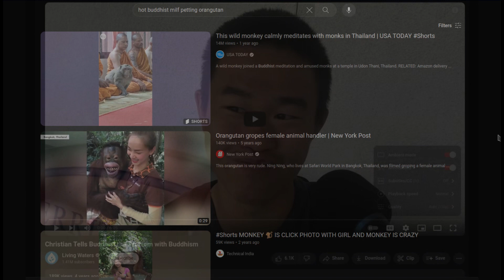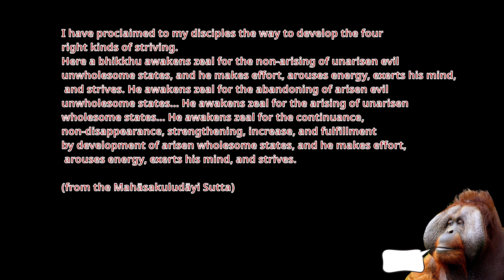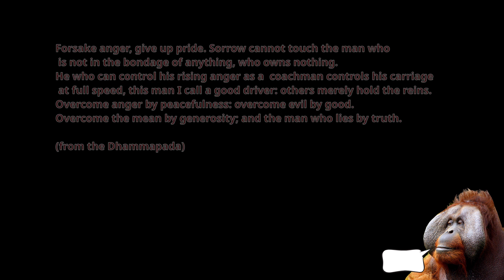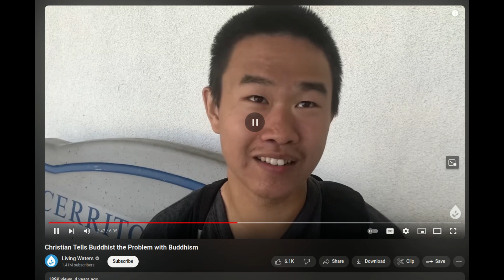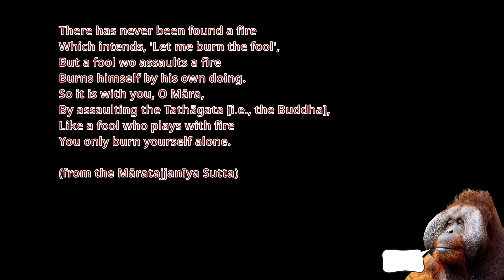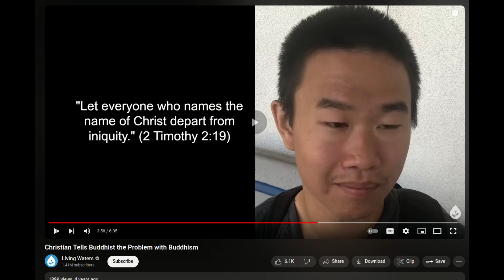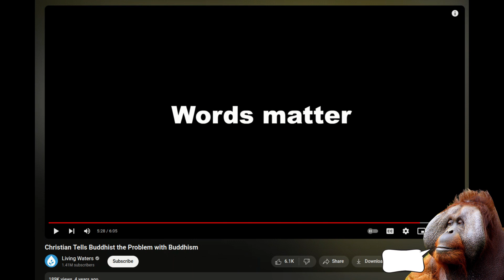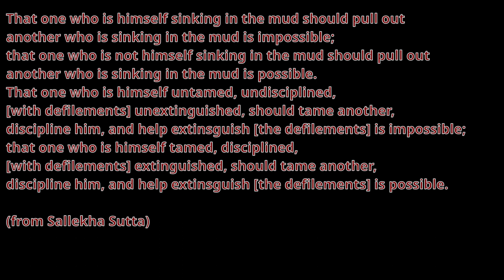The Answering#1: a Problem with a 'Problem' with Buddhism